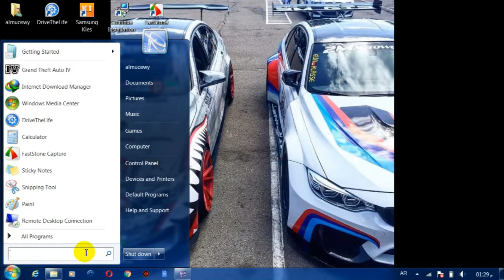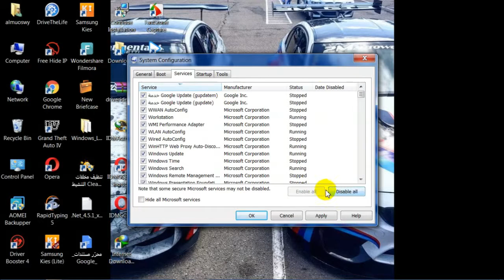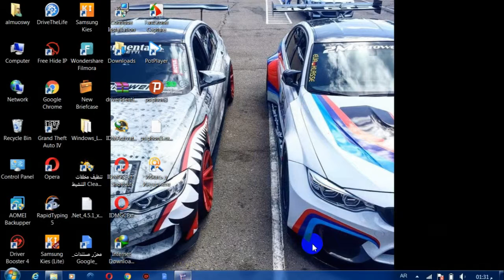مشكلة اختفاء الصوت والشبكة وتحول شريط المهام الى اللون البيض وبطئ اداء الكمبيوتر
مشكلة تغير لون شريط المهام الى اللون الابيض وظهور علامة حمراء على علامة الصوت في شريط المهام واختفاء علامة شبكة الانترنت وبطئ اداء الكمبيوتر